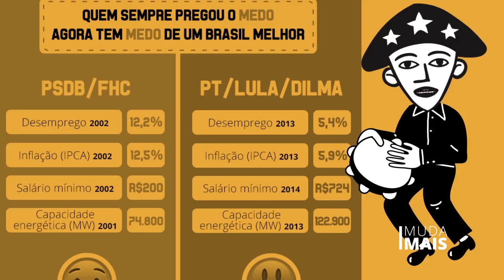Quem sempre plantou o medo agora tem medo do debate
Nosso repentista voltou! Dessa vez, pra cantar a história da mídia pessimista e as notícias do medo.